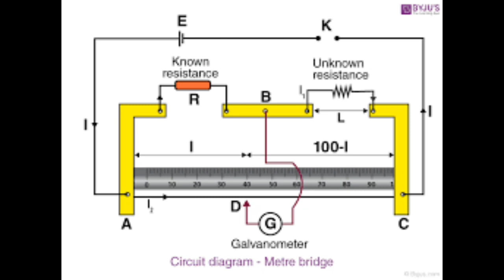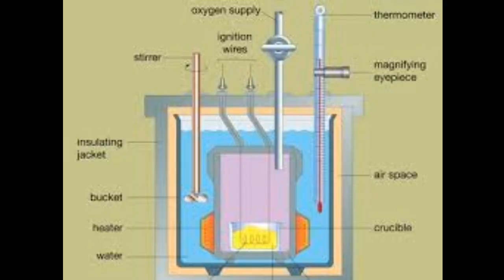WAEC 2022 Physics Practical Verified Questions and Answers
This is @Mr. Reuben Official  YT Channel.
All The 2022 Examination Will Be A Blast This Year.
They Include JAMB, WAEC, NECO ans NABTEB.
My Official Whatsapp Number Remains
Motto: We Must Write All Examination In One Sitting.waec 2022,
waec 2022 timetable,
waec 2022 update,
waec 2022 syllabus,
waec 2022 questions and answers,
waec 2022 marketing question,
waec 2022 offline registration,
waec 2022 expo,
waec 2022 news,
waec 2022 mathematics syllabus,
waec 2022 syllabus for physics,
waec 2022 news update,
waec 2022 agric practical,
waec 2022 answers,
waec 2022 agricultural science specimen,
waec 2022 area of concentration,
junior waec 2022 questions and answers,
waec 2022 book keeping expo,
waec 2022 book keeping question,
waec 2022 biology specimen,
waec 2022 begins,
waec 2022 biology practical specimen,
waec 2022 biology practical,
waec 2022 chemistry specimen,
waec 2022 catering craft,
waec 2022 commencement,
waec 2022 civic syllabus,
waec 2022 cass registration,
waec 2022 cass,
waec 2022 capturing,
waec 2022 candidate,
waec 2022 curriculum,
waec 2022 chemistry questions,
waec chemistry syllabus 2022,
waec 2022 data processing,
waec 2022 data processing syllabus,
wassce 2022 date,
waec 2022 exam,
waec 2022 english,
waec 2022 expo whatsapp group,
waec 2022 economics question,
waec 2022 english question and answer,
waec 2022 economics syllabus,
waec 2022 english syllabus,
waec 2022 english question,
waec 2022 first series,
waec 2022 first paper,
waec time table for 2022,
waec timetable 2022 for ss3,
waec 2022 government syllabus,
waec 2022 ghana,
waec 2022 grading system,
wassce 2022 grading system,
wassce 2022 ghana,
waec 2022 haiti,
waec 2022 haikyuu,
how to pass waec 2022,
waec 2022 in november,
waec 2022 is in what county,
waec 2022 in roman numeral,
waec 2022 kenworth,
waec 2022 kentucky,
waec 2022 kemper,
waec 2022 latest news,
waec 2022 late registration,
waec 2022 literature text,
waec 2022 latest update,
waec 2022 literature,
waec 2022 literature syllabus,
waec 2022 likely question,
waec 2022 literature questions,
waec 2022 marketing answers,
waec 2022 mathematics,
waec 2022 math syllabus,
waec 2022 marketing syllabus,
waec 2022 mathematics questions,
waec 2022 maths questions,
waec 2022 nigeria,
waec 2022 nairaland,
waec offline registration 2022,
waec 2022 placement,
waec 2022 practical specimens,
waec 2022 physics syllabus,
waec 2022 practical,
waec 2022 physics question,
waec 2022 physics practical,
waec 2022 physics practical specimen,
waec 2022 physics specimen,
waec 2022 questions,
2022 waec question,
waec 2022 runz,
waec 2022 registration offline,
waec 2022 runs,
waec registration 2022,
waec 2022 software download,
waec 2022 start when,
waec 2022 syllabus for english,
waec 2022 scheme of work,
waec 2022 second series,
waec 2022 syllabus for all subjects,
waec 2022 syllabus for chemistry,
waec 2022 syllabus for mathematics,
waec 2022 syllabus for biology,
waec 2022 syllabus for government,
waec syllabus 2022,
waec 2022 to,
waec 2022 timetable ghana,
waec time table 2022,
waec timetable 2022,
waec 2022 vw bus,
waec 2022 vw microbus,
waec 2022 vs glock 19,
waec 2022 volleyball,
waec 2022 valorant,
waec 2022 will start when,
waec 2022 whatsapp group,
waec 2022 whatsapp group link,
waec 2022 xcr,
waec 2022 x factor,
waec 2022 yield,
waec 2022 youth olympics,
waec 2022 yield rates,
waec 2022 youtube,
waec 2022 yttd,
waec 2022 yt,
waec 2022 yacht,
waec 2022 zion,
waec 2022 000,
waec 2022 1v1,
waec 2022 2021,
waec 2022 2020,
waec 2022 3d printer,
waec 2022 357,
waec 2022 360,
waec 2022 40 cal,
waec 2022 40,
waec 2022 40 cal extended magazine,
waec 2022 5th graders,
waec 2022 5th grade,
waec 2022 6.0 powerstroke,
waec 2022 8k,
waec 2022 86,
waec 2022 8th,
waec 2022 9mm,
waec 2022 9mm for sale,
waec 2022 9mm review,
waec 2022 90